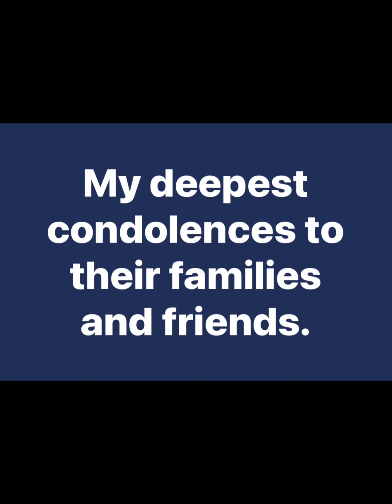Un minuto de silencio/One minute of silence 🙏🏻